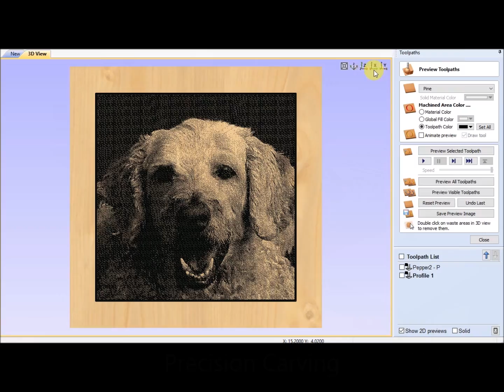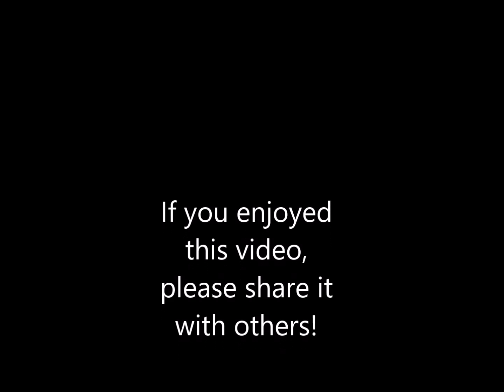Creating a Photo Carving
Carved In Grain presents this short video to show you the steps we go through to create beautiful photo carvings from your favorite pictures. We'll work with you to produce a wonderful photo carved display for your home or office.

Music written/licensed by: Edward Faust of Edward Faust Music